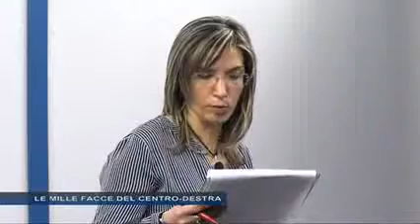Lanfranco Venturoni e Gianluca Antelli a SuperJ 18 marzo 2014